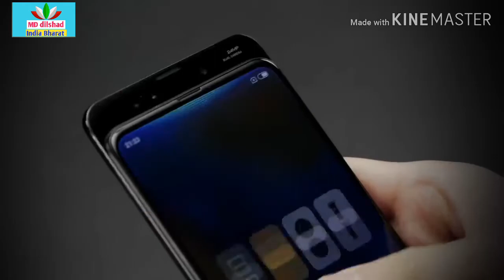MI mix 3 unboxing Xiaomi mobile unboxing in India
MI mix 3 unboxing mobile in India  Maine is video me first upload kiya Gaya video dikhaye.

Apple x on 3gb 64gb on amazon

Buy Redmi 6 a 2gb 16gb on amazon

Realme u1 4gb 64gb on amazon